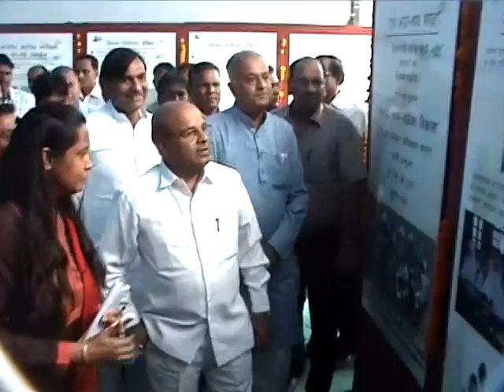PIB PIC Khandwa M.P JanSoochnaAbhiyaan PIB Indore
Public Information Campaign "Sabka Saath Sabka Vikas" Jan Soochna Abhiyaan has been organised by Press Information Bureau Indore, Madhya Pradesh at Khandwa. The Member of Parliament, Shri Nand Kumar Singh Chouhan inaugurated  the campaign  on October 15, 2014.The Union Minister for Social Justice and Empowerment, Shri Thaawar Chand Gehlot distributed the Aids and Assistive devices during the Campaign on October 17, 2014.